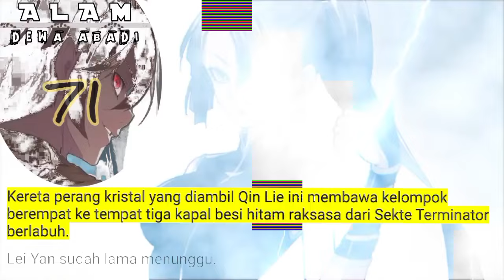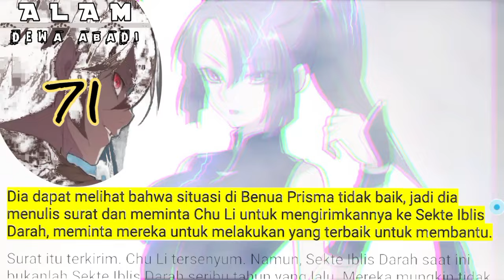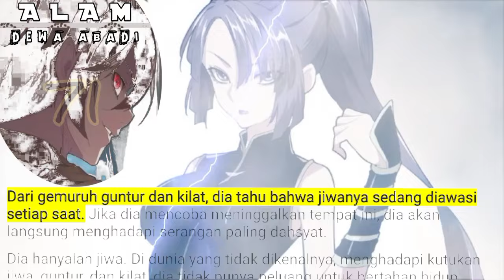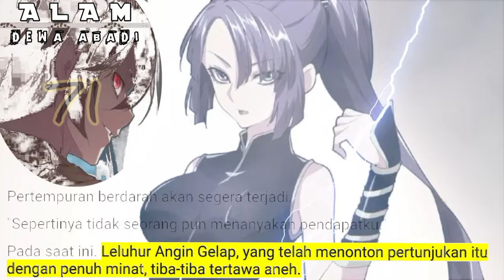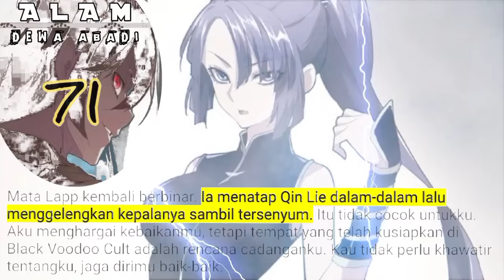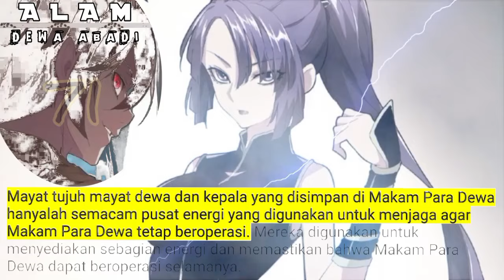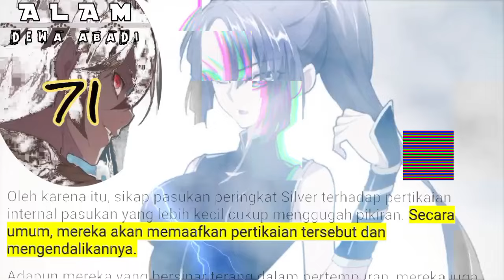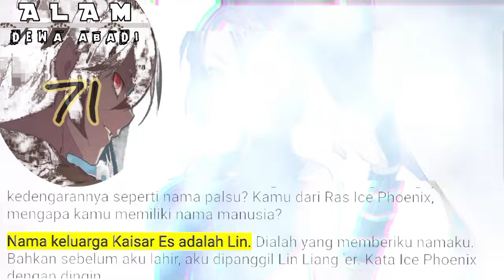Alam Dewa Abadi season 71